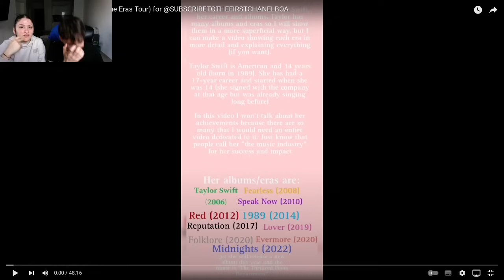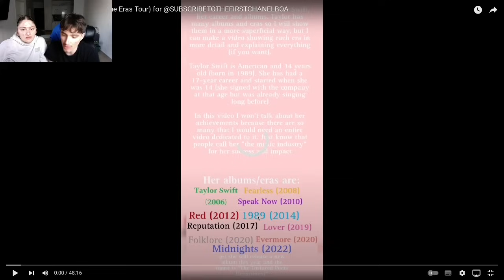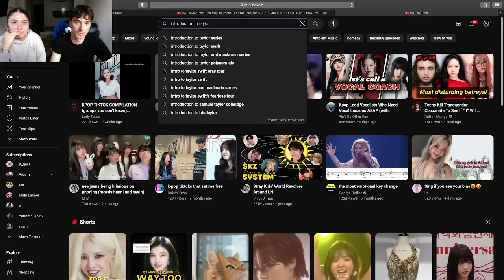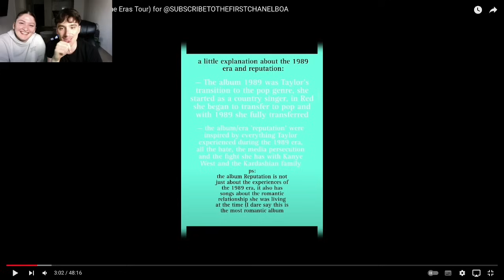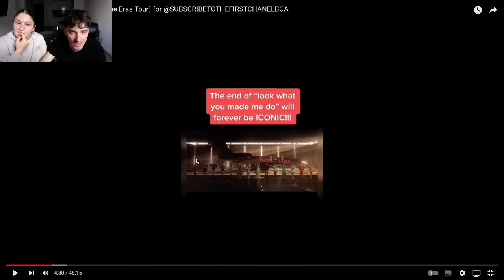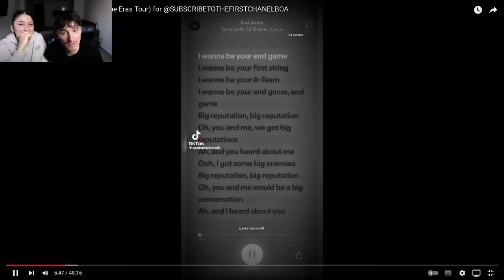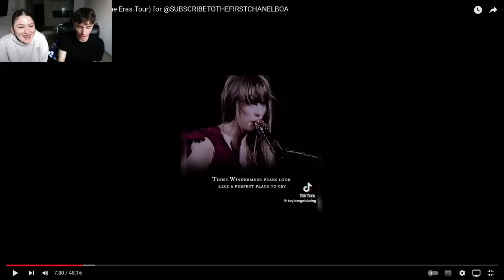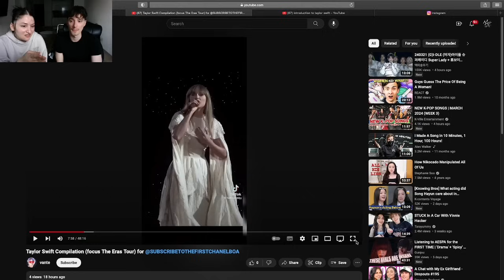FIRST TIME SEEING TAYLOR SWIFT TIKTOK | REACTION